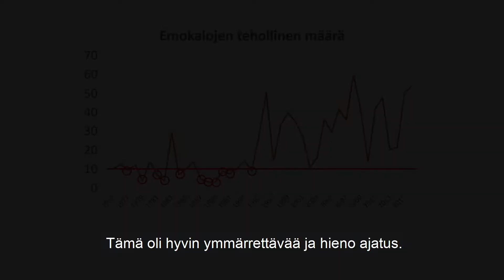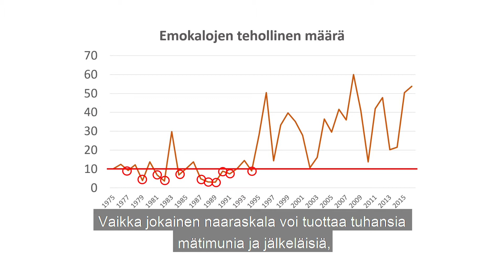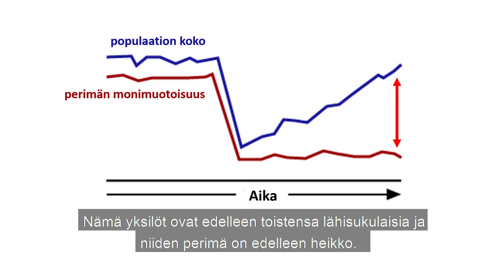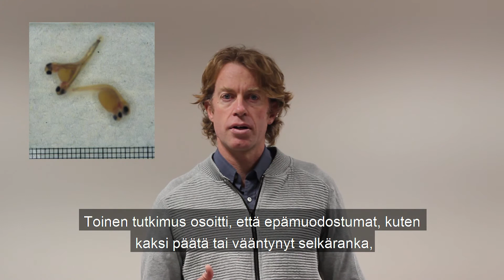Akatemiaprofessori Craig Primmer: Saimaan järvilohi on uhanalaisempi kuin saimaannorppa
Maailman johtava lohen genetiikan tutkija, akatemiaprofessori Craig Primmer kertoo, miksi Saimaan järvilohi on erittäin uhanalainen.
Katso myös seuraava video: Elinvoimainen järvilohi - hankkeessa vahvistetaan järvilohen perimää